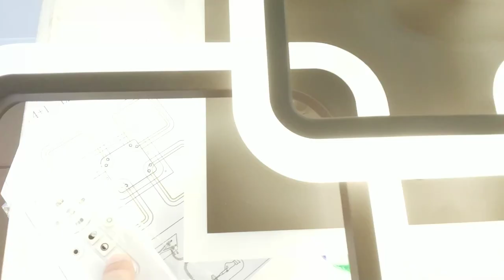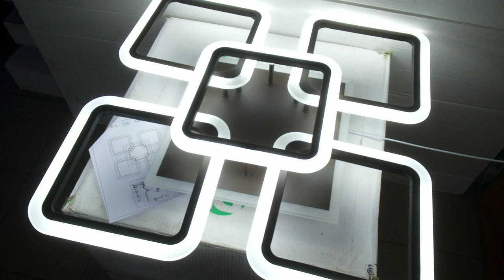Светодиодная люстра Квадраты 3 цвета с диммером + 3 цвета подсветки!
кофе 60x60x15cm 3kg LED150W RGB 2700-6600K 350-6500lm Ra95 AC220V пульт д\у
как светит люстра светильник продемонстрируем все 3 цвета свечения основного света современной светодиодной люстры - *теплый (желтый) *холодный (белый) *смешанный (теплый и холодный одновременно)
пультом д/у светильника доступна регулировка настройка необходимо комфортного света яркости светильника по средствам встроенного диммера + 3 цвета светодиодной подсветки *синей *фиолетовой *розовой
также работа подсветки отдельно и вместе с основным светом светильника плюс множество режимов мерцания мигания плавного перехода всех цветов светодиодной подсветки как отдельно так и со всеми из трех режимов основного света люстры

музыкальное сопровождение: Little Cookie II William Rosati